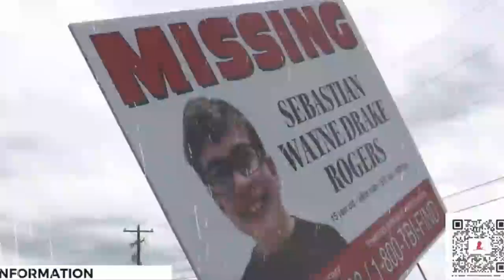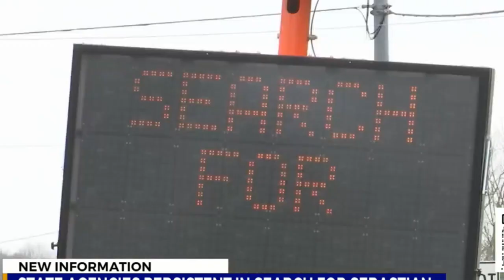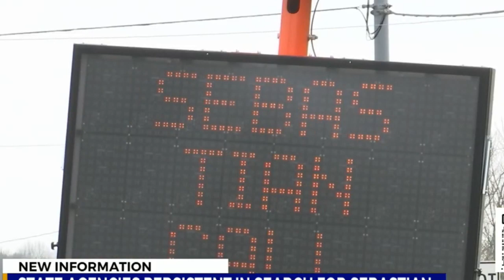New Phone Call! Sebastion Rogers Step Father Claims Dogs Hit Pond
Todays video is a new call by Sebastion Rogers step father Chris Proudfoot.

Samurai  -  Tunetank

Chapters